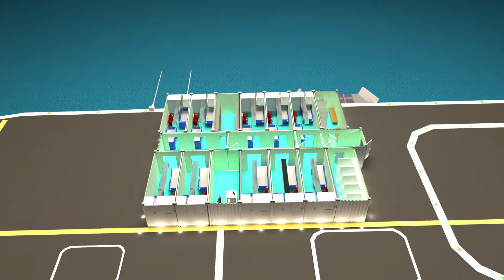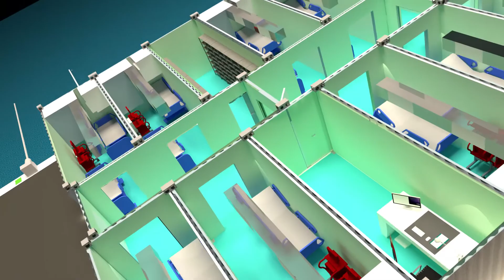Mobile infective department in container EmergencyCura_ reparto isolamento infettivi in container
EmergencyCura è realizzato con container Intermodali ISO20, allestiti per cure intensive e ambienti complementari, il progetto Naval MEDevac  garantisce un alto livello di sicurezza,  alta mobilità estrema velocità di istallazione e riconfigurabilità.

EmergencyCura is made with ISO20 Intermodal containers, set up for intensive care and complementary environments, the Naval MEDevac project guarantees a high level of safety, high mobility, extremely fast installation, and reconfigurability.